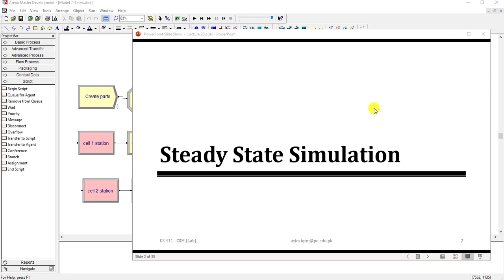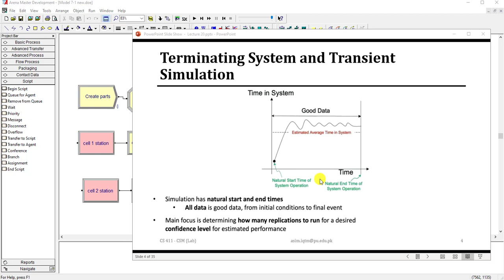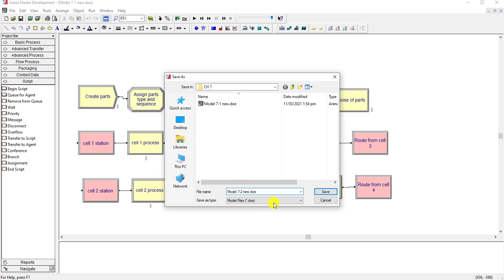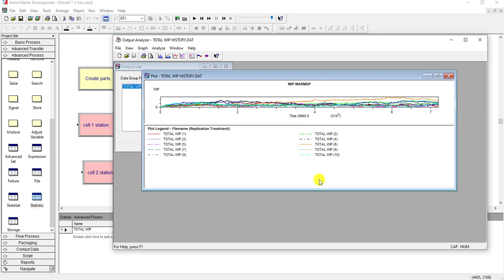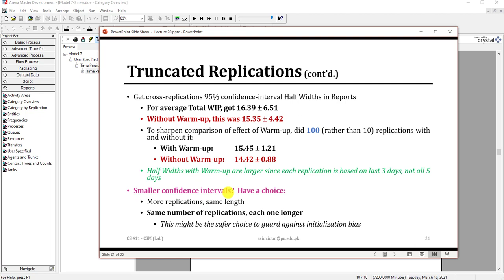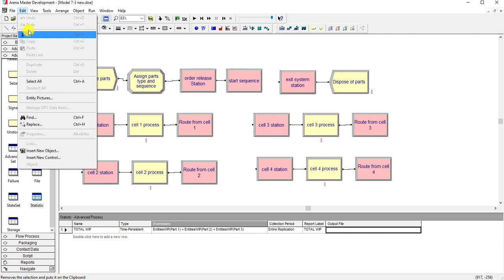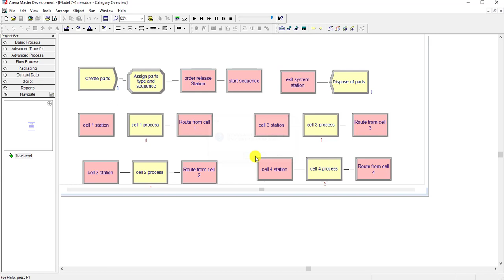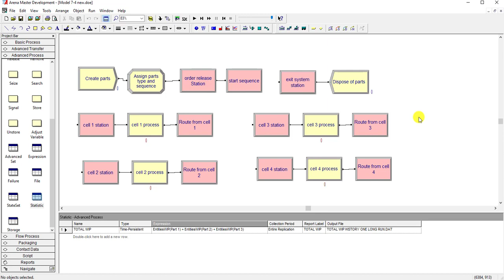Steady State Simulation | Tutorial 42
Intermediate Modeling and Steady-State Statistical Analysis (Discrete-event simulation/Arena)

Models 7-3 & Model 7-4 (Arena textbook)
Learning Objective:
1) Statistical Analysis of Output from Steady-State Simulations

COURSE – Simulation with Arena / Discrete Event Simulation using Arena
Tutorial 42: Rockwell Arena Simulation | Intermediate Modeling and Steady-State Statistical Analysis | Statistical Analysis of Output from Steady-State Simulations